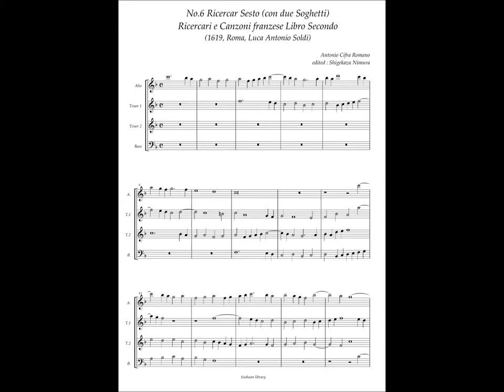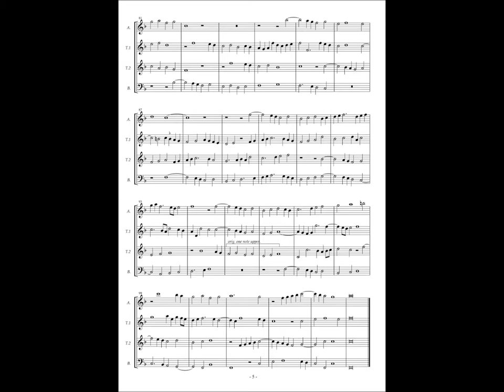Antonio Cifra, Ricercari e Canzoni Libro Secondo No.6 Ricercar Sesto